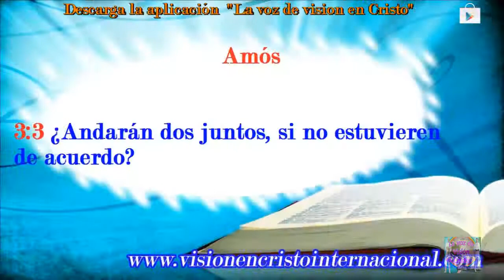Clase # 48: Centro Espiritual y Celestial: Evangelio original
Contacto con LA VOZ DE VISIÓN EN CRISTO radio y Tv las 24 horas:
WhatsApp y pedidos de oración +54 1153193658.
*** BUENAS NUEVAS ***
Y muchos proyectos como este, hasta para presidentes de las naciones, gloria a Dios por  ello.
***NUESTRA RADIO***
*** DIOS ME LOS BENDIGA UN MILLON DE VECES ***